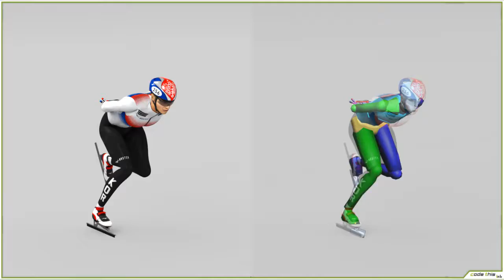Speed Skater Short Track Animated HQ (Turbosquid)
This model has been certified CheckMate by Turbosquid.

Don’t miss any news!